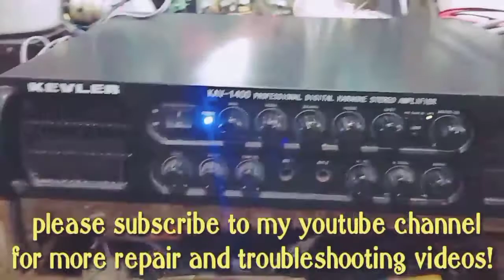KEVLER KAV-1400 Professional Digital Karaoke Stereo Amplifier Repair!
Repair and Troubleshooting!
Tone Control Problem!
Unbalanced Audio Problem!